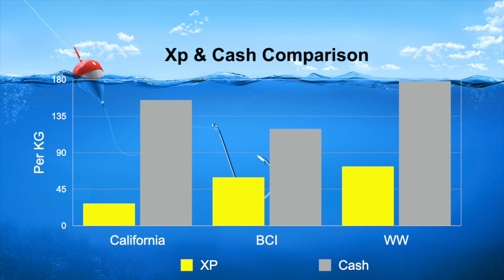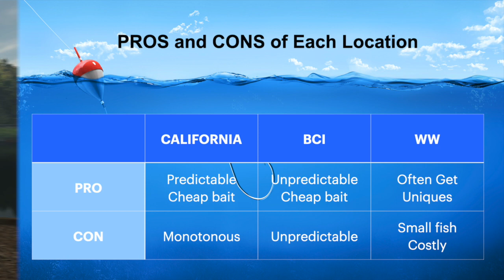Fishing Planet: XP & Cash Comparison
Here we compare the Fishing Planet locations of California, Blue Crab Island and Weeping Willows to find out which gives the best XP and cash. We present a summary of our "experiment" and also the pros and cons of each location.

Lads & Lads Fishing Channel is a family-friendly channel where we do the things we love...fishing and gaming.